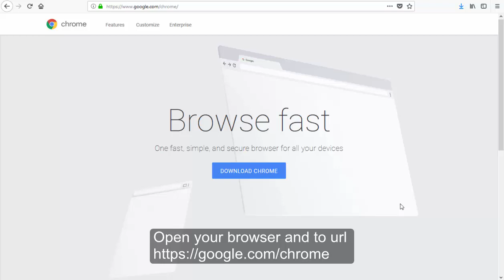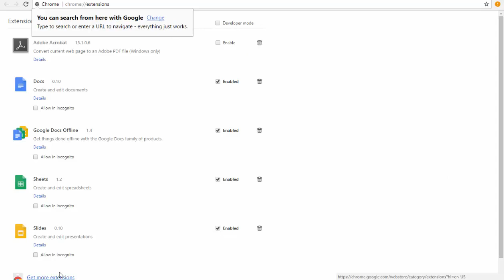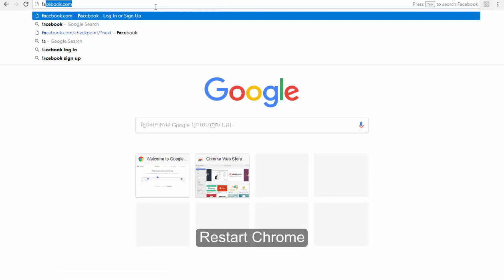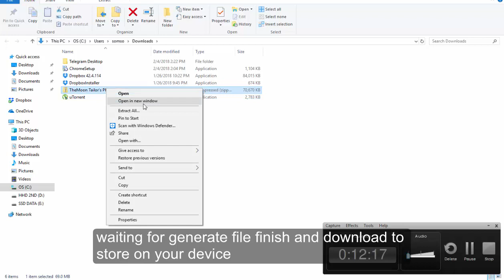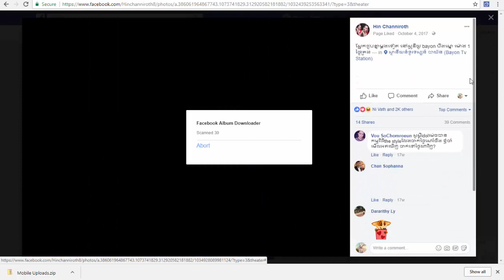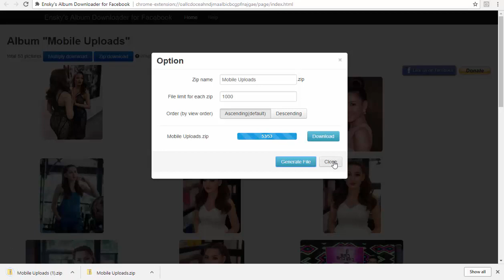Facebook Photo Album Download with Chrome